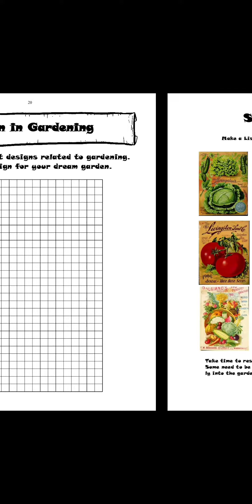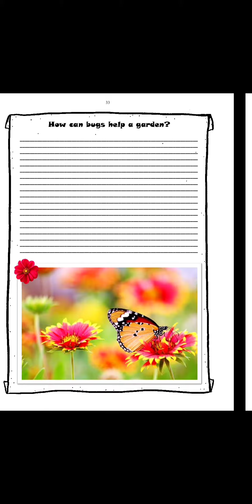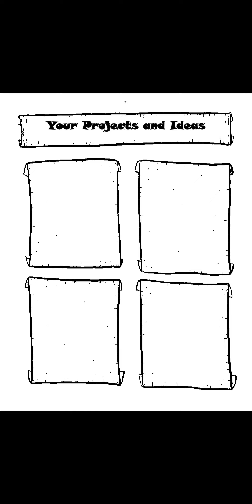Flip Through of Do-It-Yourself Garden Research Journal by The Thinking Tree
Enjoy this flip through of Do-It-Yourself Garden Research Journal by The Thinking Tree Books.

And a link to purchase the paperback book from Amazon (US)

Or Amazon (Canada)